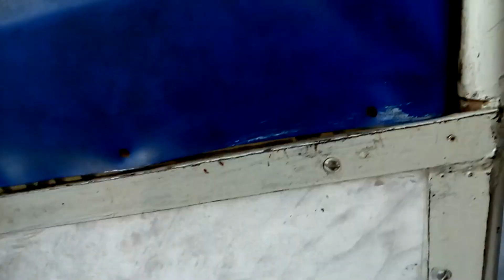Non - Stop Journey | Madurai to Tuticorin | மதுரை - தூத்துக்குடி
Non - Stop Journey

மதுரை - தூத்துக்குடி

Madurai to Tuticorin

Madurai to Thoothukudi

TNSTC Non Stop Journey

TNSTC Bus was Madurai to Thiruchendur